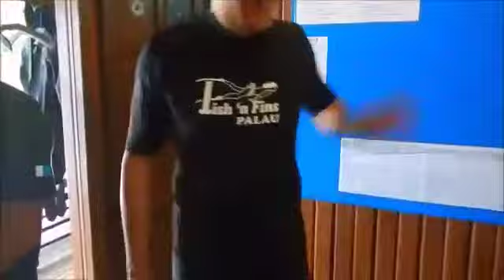Maratua UW dance video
Our latest instalment of underwater dance at Maratua, Indonesia - Hot off the press !!